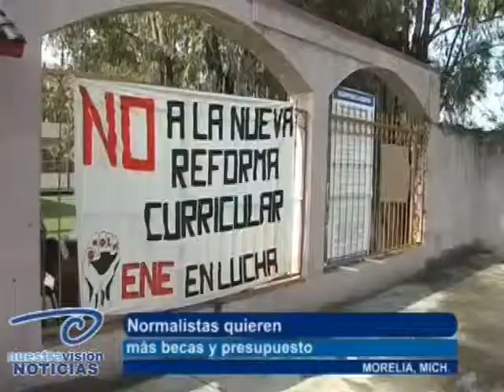Protesta contra normales busca más becas y presupuesto en Michoacán